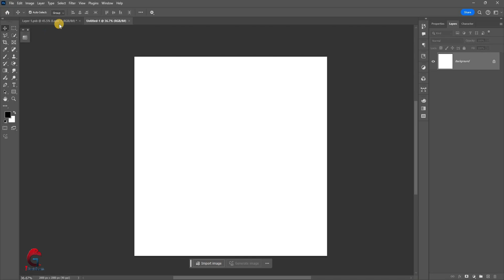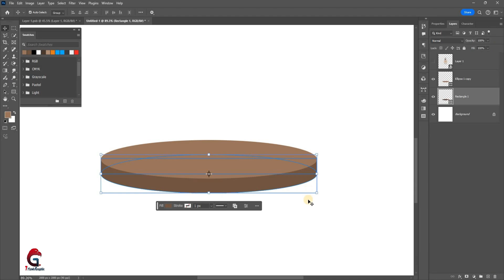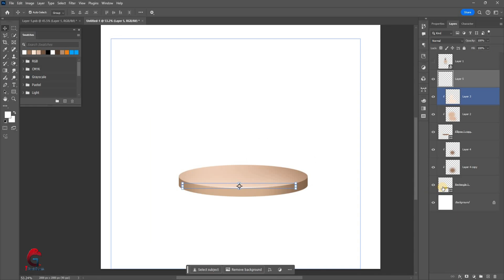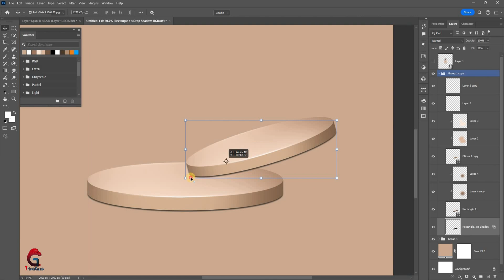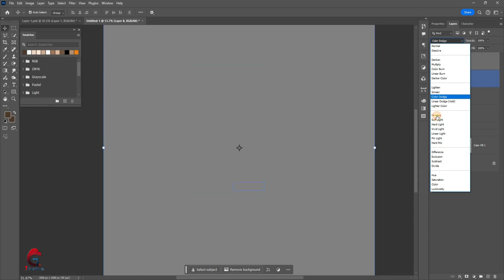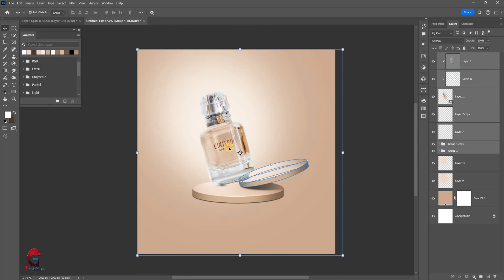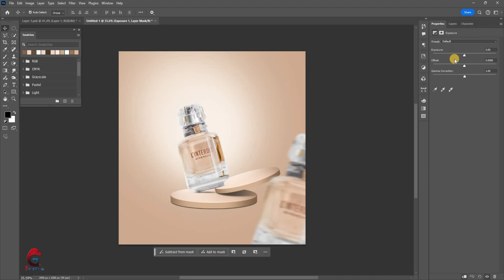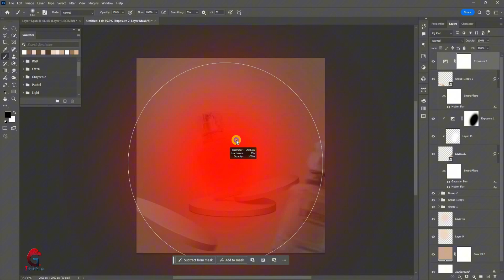Creative Manipulation in Photoshop